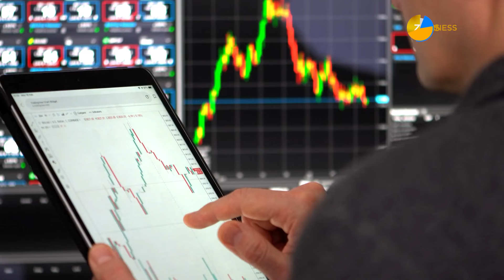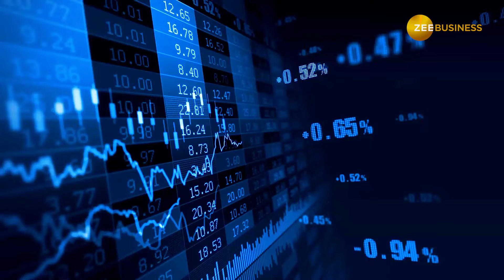Stocks to buy: इन 2 स्टॉक्स पर अगले 1 महीने के लिए ब्रोकरेज ने दी buy की सलाह, नोट करें टारगेट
ये साल का पहला कारोबारी सत्र होगा. सेंटिमेंट अभी भी कमजोर है लेकिन स्टॉक स्पेसिफिक एक्शन पर फोकस करना है. ऐसे में Axis Securities ने अगले 3-4 हफ्तों के लिहाज से 2 दमदार स्टॉक्स को आपके मुनाफे के लिए चुना है. अगले 30 दिनों का नजरिये से ये स्टॉक्स 18-20% तक रिटर्न दिला सकते हैं.